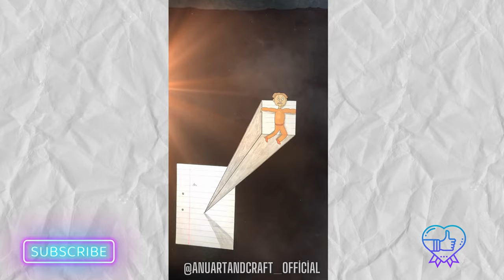Easy 3D drawing on paper